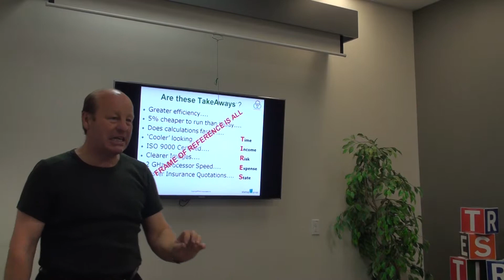StartUp Garage Reference Video 6: Are these TakeAways Exercise